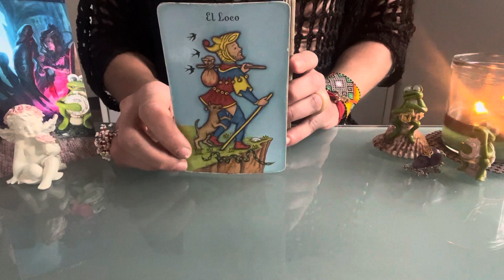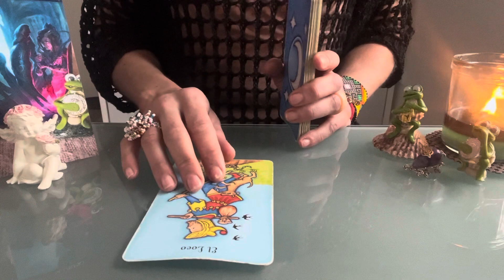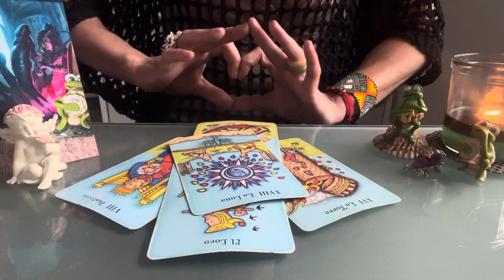🎉SKORPION LEICHTIGKEIT IST DAS ZAUBERWORT🫠DEIN EINSATZ WIRD MEGA BELOHNT🎉Tarot Kartenlegung🌸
Aleyna